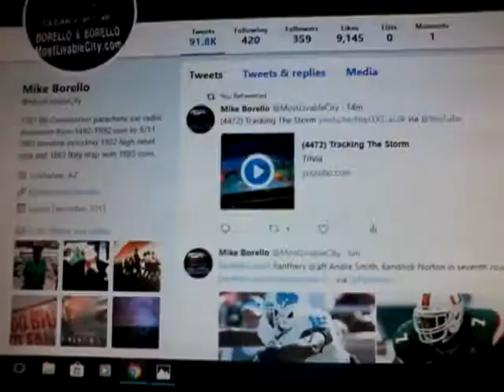(4954) Like A Pro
AMP